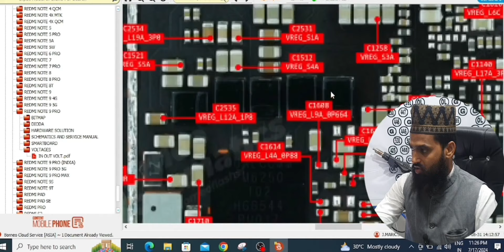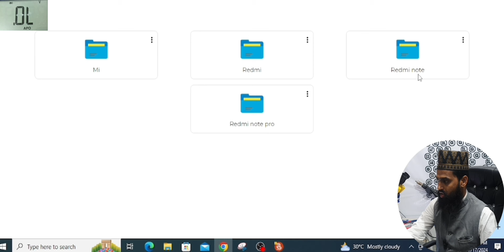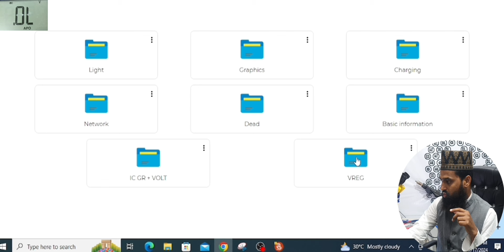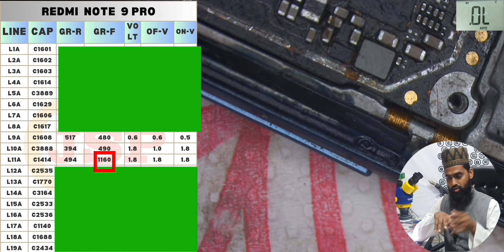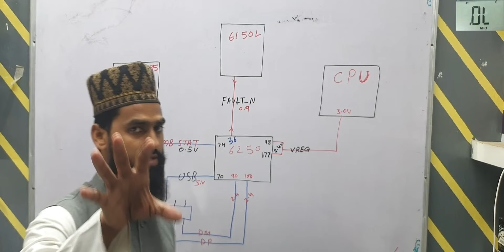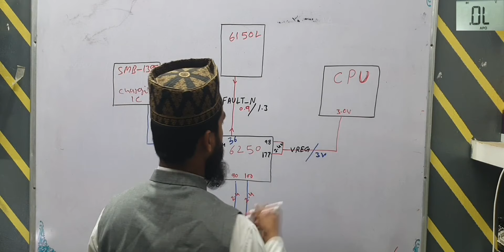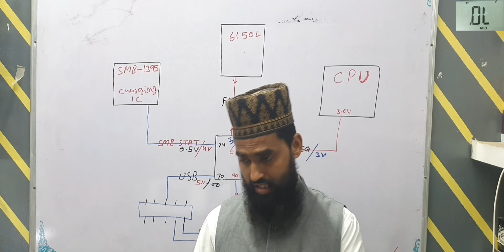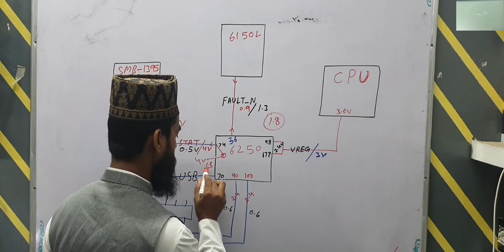Redmi note 9 pro after 1 minutes switch off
part-1